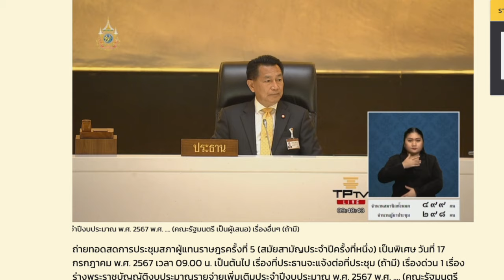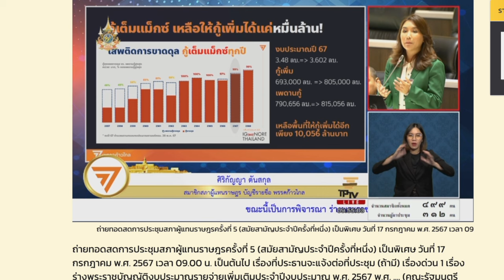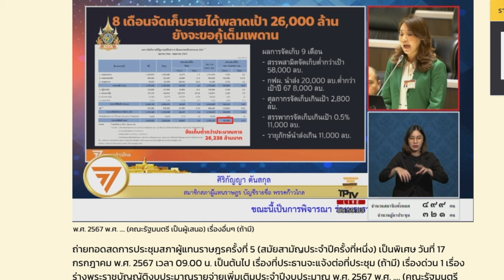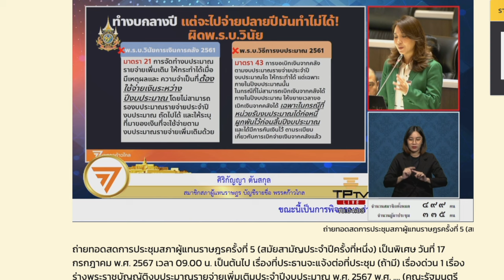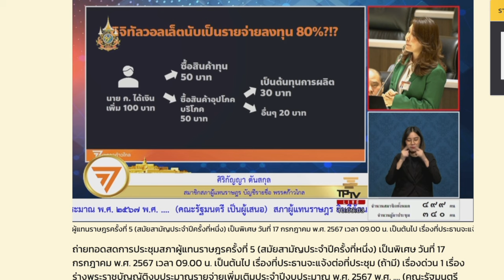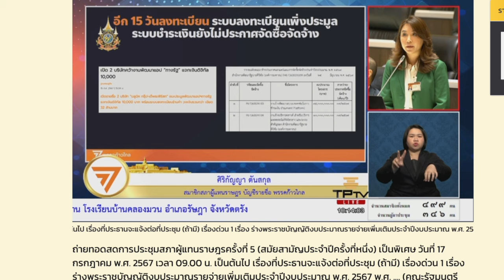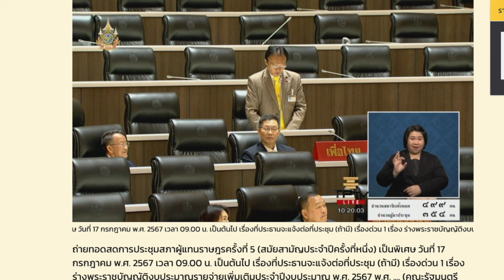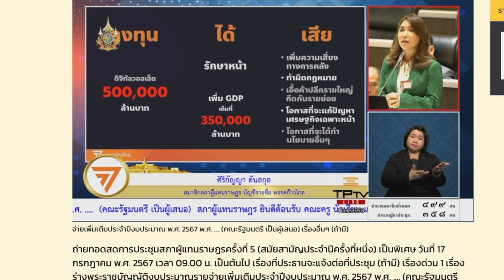ศิริกัญญา พรรคก้าวไกล ค้าน พรบ.เพิ่มรายจ่ายประจำปี 2567 งบดิจิทัลวอลเล็ต 122,000 ล้านบาท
พุธ 17 กรกฎาคม 2567